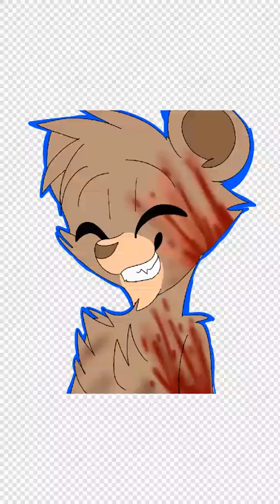Grigory(Garud) speedpaint (Teddy Killerz)